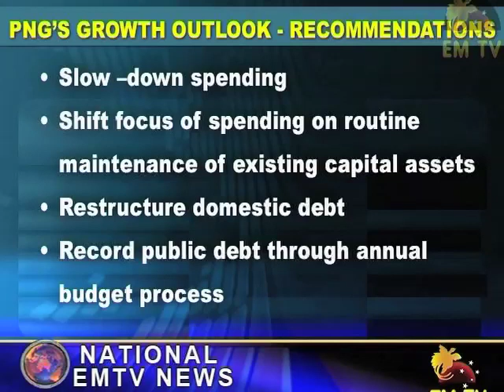PNG Government warned of Economic Shock after LNG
A Regional Economic Report says the government needs to put in place provisions to protect the economy from future shocks.
The report is the tri-annual economic review of Asian Development Bank's Pacific developing member countries.